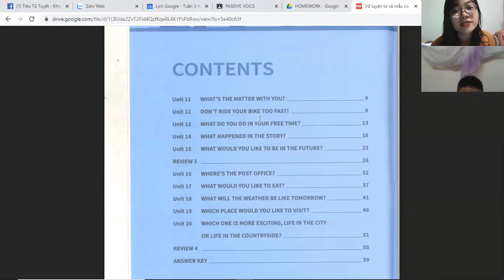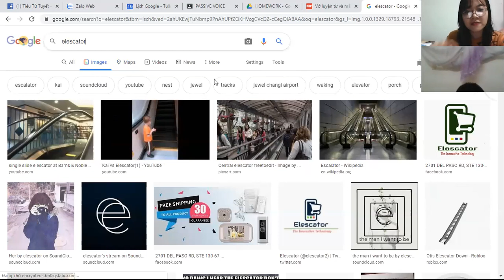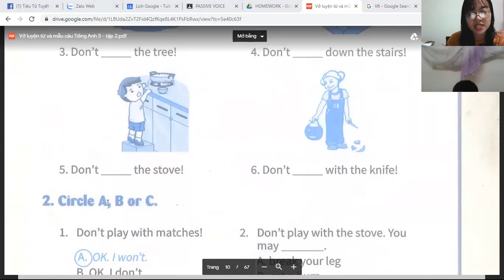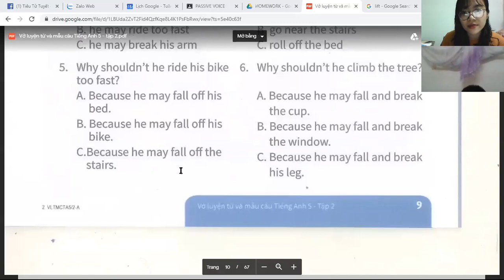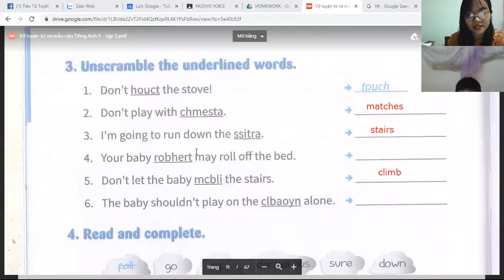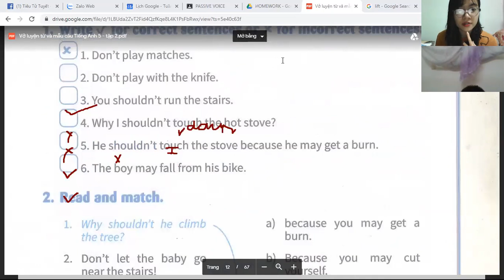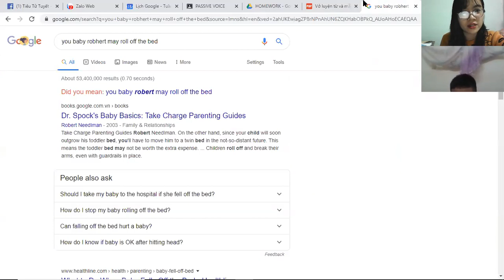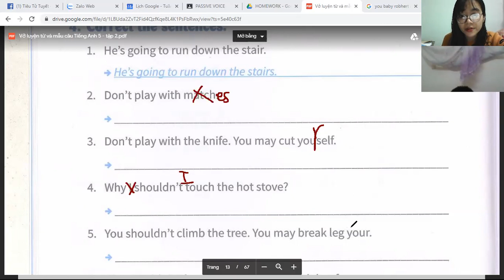PK540 - FLYER 5 - DAY 49